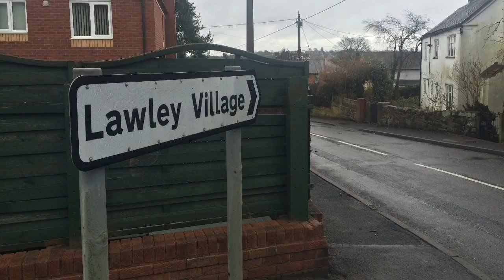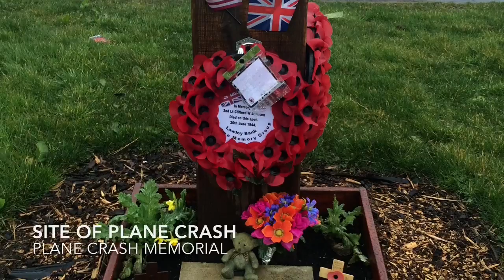Go out and explore LAWLEY